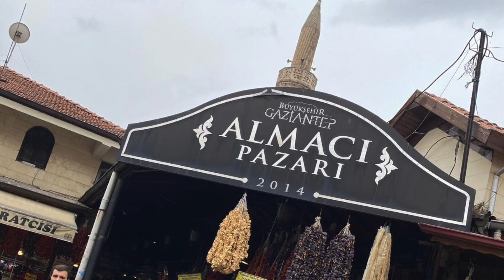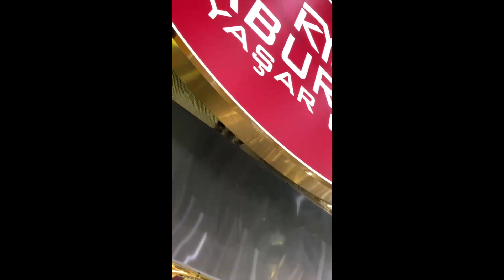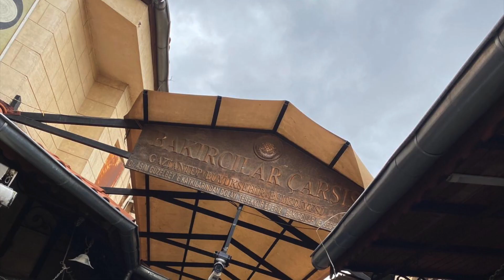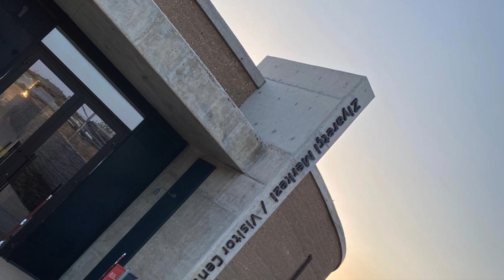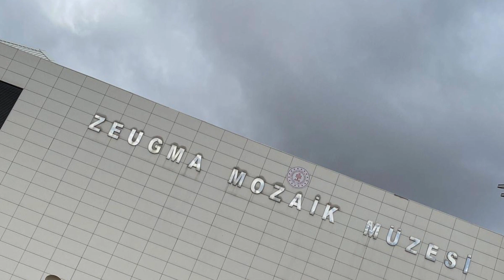Viagem para cidades da Sudesta da Turquia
Itinerário para sudeste da Turquia
Lugares de novelas, cidades históricas da Mesopotamia, terras de profetas e especialmente do profeta Abrahão, uma viagem cultural onde irá conhecer a origem das religiões, de sabores e de culturas rígidas. Tudo em português e com estilo privado para seu conforto.
Um itinerário de 7 dias começando em Mardin e terminando em Antakya, com paradas em Batman, Diyarbakir, Urfa e Gaziantep: